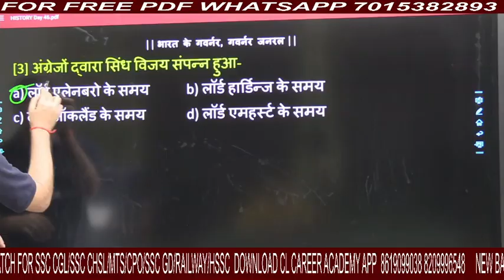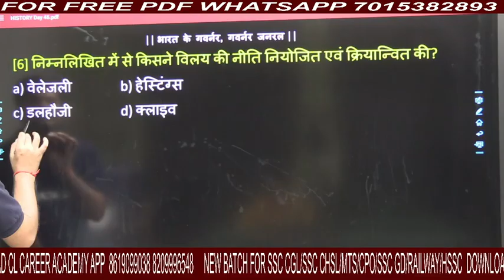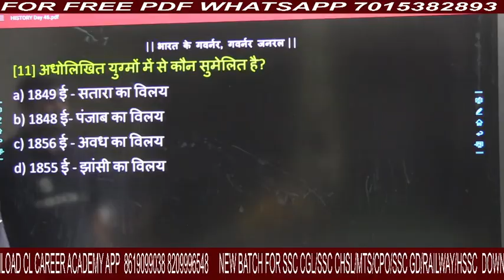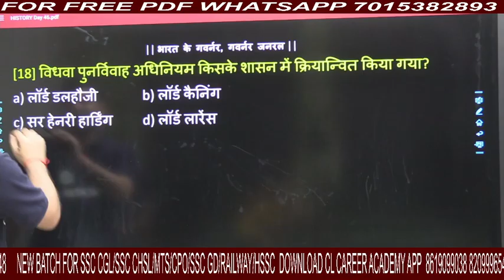MODERN HISTORY OF INDIA 2022 | day - 46 | SUPER FAST 5MIN 20 QUESTION | SSC|DELHI POLICE| HSSC